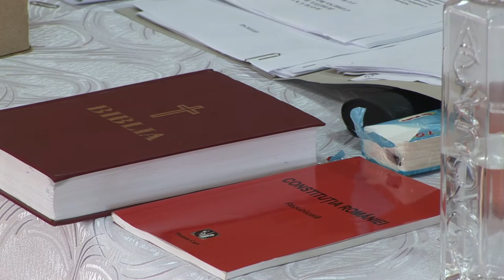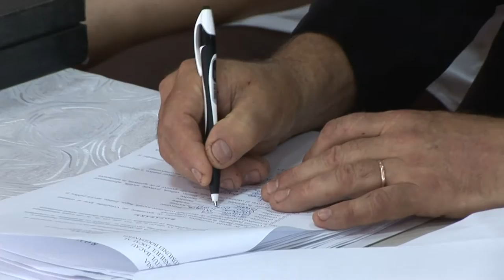LA BOGDANESTI Sedinta Solemna de Investire a Primarului si a Consiliului Local FILMAT EXCLUSIV TV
LA BOGDANESTI Sedinta Solemna de Investire a Primarului si a Consiliului Local FILMARE EXCLUSIV TV ONESTI HD 4K.

Cu stimă,
echipa Exclusiv

Vizionare plăcută !